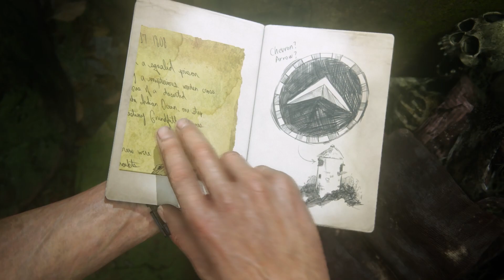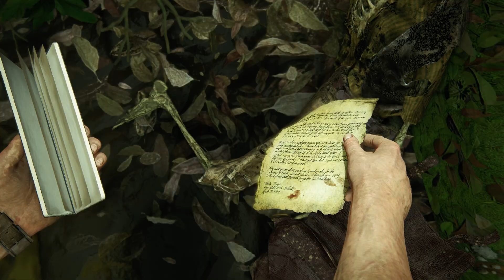13 Marooned || Uncharted The Thief's End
Got some action gameplay of Uncharted The Thief's End